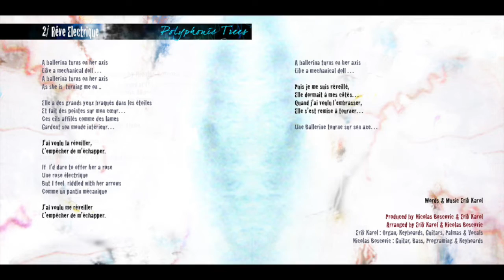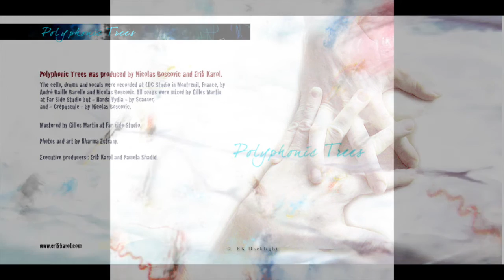Rêve Electrique - Official Audio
Erik Karol - Rêve Electrique
extrait de l'album "Polyphonic Trees""

Words & Music: Erik Karol
Album "Polyphonic Trees"
Produced by Nicolas Boscovic & Erik Karol
Photos & Art : Kharma Estrany

Erik Karol: Organ, Keyboards, Guitars, Palmas & Vocals
Nicolas Boskovic: Guitar, Bass, Programing & Keyboards

The cello and vocals were recorded at LDC studio in Montreuil, France by André Baille Barelle and Nicolas Boscovic.
All songs were mixed by Gilles Martin at Far side studio but "Harda Vydia" by Robin Rimbaud aka Scanner, and "Crepuscule" by Nicolas Boscovic.
Mastered by Gilles Martin at Far Side Studio.
Executive producers: Erik Karol & Pamela Shadid.